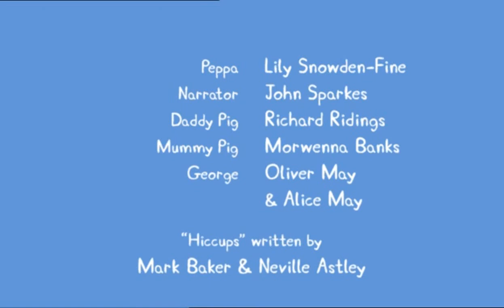Peppa Pig Season 1 Episodes 16 • Hiccups • Cartoon for Kids 2018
Peppa Pig - Peppa pig full episodes | Cartoon for Kids 2018

Find upcoming event tour dates and schedules for Peppa Pig Live
 through a series of algorithm gaming systems that generated a slew of fake Peppa Pig videos to garner views from children on YouTube

Peppa Pig New Episodes 2017 London Season 5
Shop Target for Peppa Pig Toys you will love at great low prices

Common Sense Media editors help you choose Best Cartoons for Kids
☆ like peppa pig on facebook: .

Peppa Pig New English Episodes Peppa Pig Compilation Episodes

Peppa pig english episodes | splashing around with peppa pig!